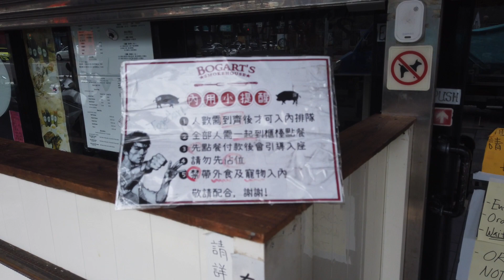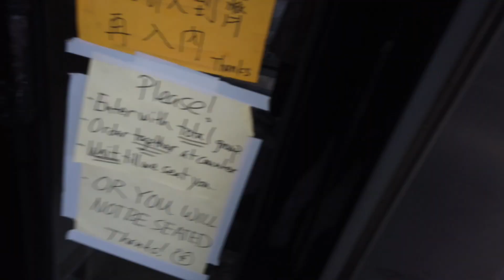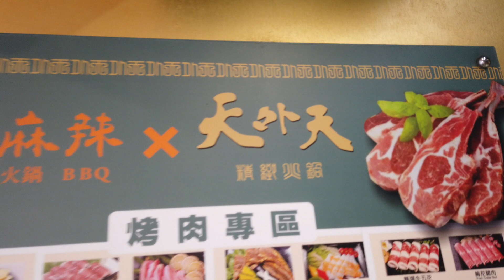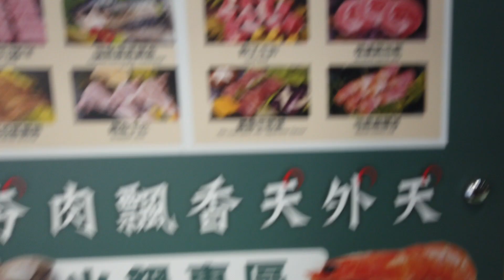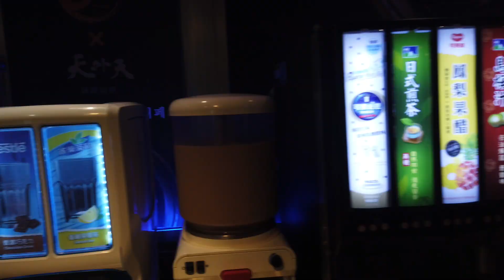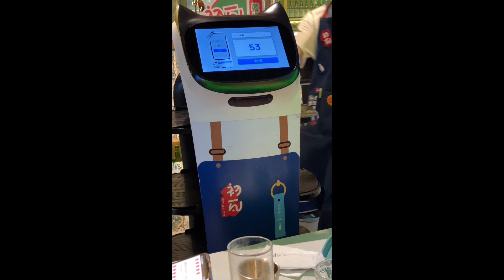台北評價高美食真的好吃嗎三連發！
bogart's smokehouse
網路評價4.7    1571筆評價
我的評價3.0分 牛胸腹肉外圍真的烤得很乾 難怪叫burnt ends 真的像吃牛肉乾一樣 跟老闆反映 他說因為醬燒都會這樣 然後店家也沒有提供沒有醬燒的牛胸腹 真的很可惜
他的配菜倒是不錯 Ｍissoula Slow跟Mac"n"cheese都滿好吃的

夯麻辣
網路評價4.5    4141筆評價
我的評價4分 用餐時間沒有真的趕人 食材都很不錯 海鮮也都不錯

初瓦
網路評價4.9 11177筆評價
我的評價3分 整題服務很不錯 王品集團一貫表現 但是實質的細節卻是不足的
價位整體偏高 吃裝潢氣氛的 唯一就是五花肉好吃 其他都沒什麼記憶點
我們若沒有抽到轉盤五折 一人都要八百多了 還不是吃到飽 飯一開始沒盛滿 反映後有補一碗飯給我們 五星真的都是因為送飲料才那麼高分 菜單裡面很多陷阱都會再加錢 加一加其實很恐怖 若是為了氣氛去是可以的 但是食材就沒那麼驚豔了